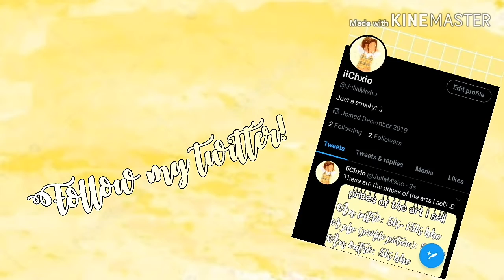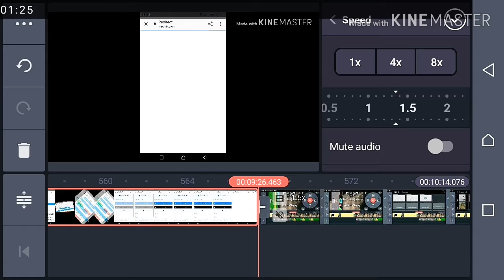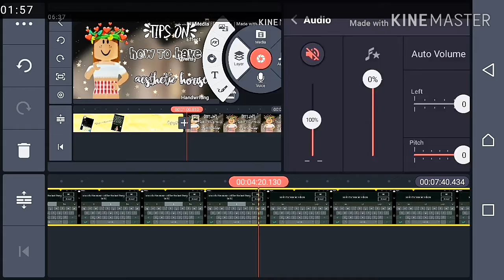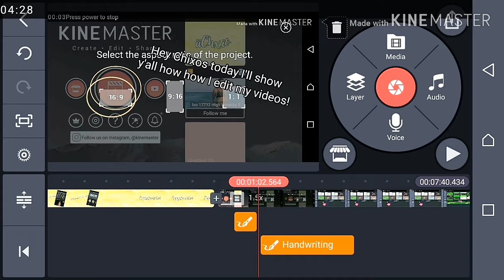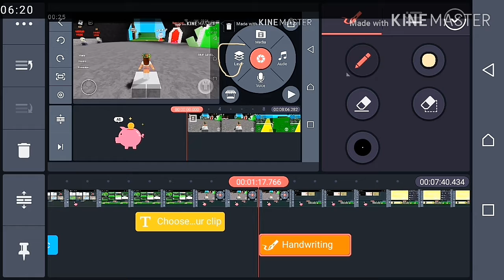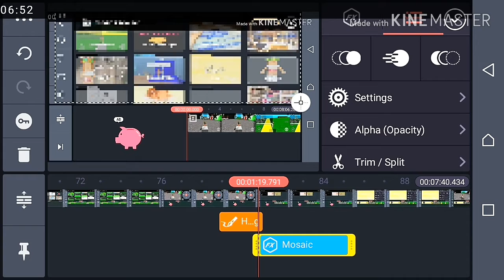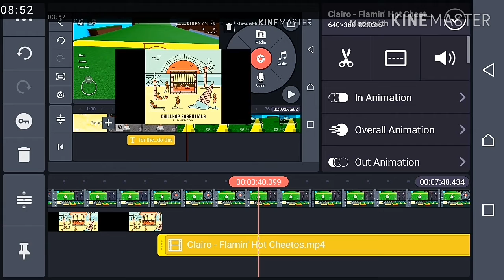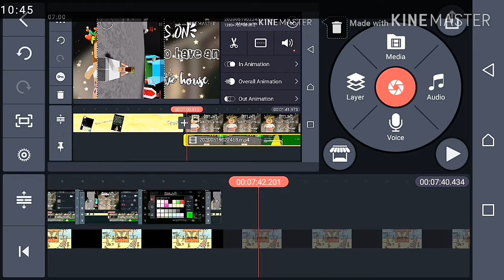SPEED EDITING A VIDEO |iiChxio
Hey Chixos! Today I speed edited a video if this didn't help and y'all still want a "how I edit my videos" vid just comment down below and I'll be sure to post it!

~•^•~•^•~ milestones~•^•~•^•~
50🔓~•^•~•^•~
100🔓~•^•~•^•~ May 1st,2020
200🔒
300🔒
400🔒
500🔒
600🔒
700🔒
800🔒
900🔒
1000🔒
 ~•^•~•^•~schedule~•^•~•^•~
*Sunday
*Tuesday (today)
*Thursday
 ~•^•~•^•~social medias~•^•~•^•~

Take the fun on the go. Roblox features full cross-platform support, meaning you can play with your friends and millions of other people on their computers, mobile devices, Xbox One, or VR headsets.